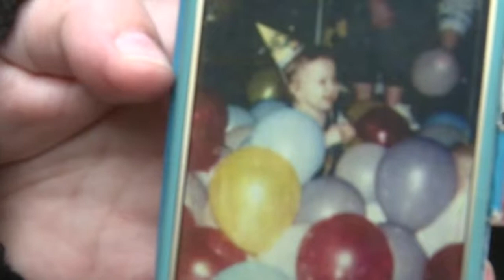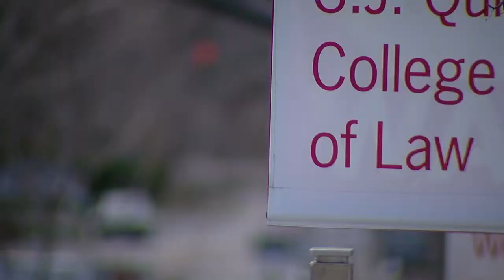Wrongful Conviction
Kristine Bunch was convicted of murder by arson.

She spent 17 years, one month and 16 days in jail before she was exonerated.